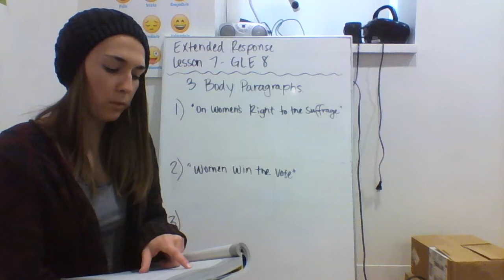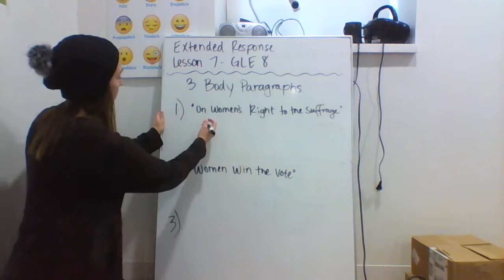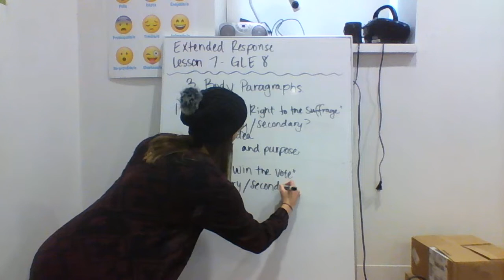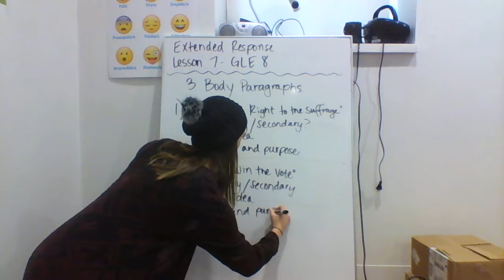ELA 8 Workbook Lesson 7 Historical Texts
Watch for help on Lesson 7 Extended Response Question.